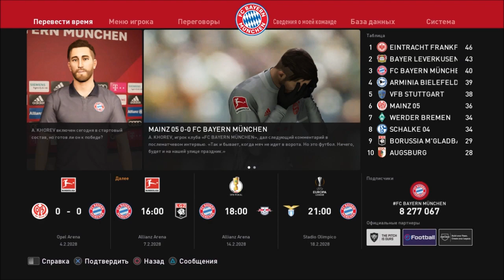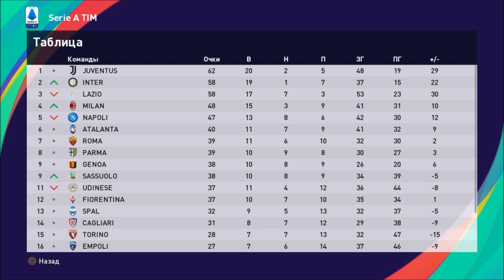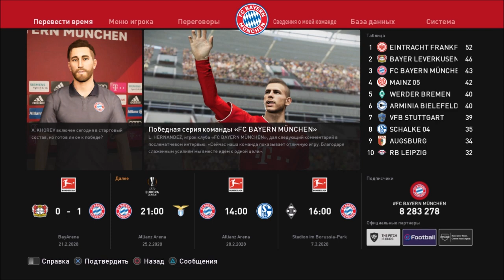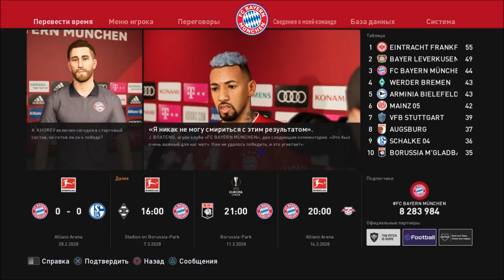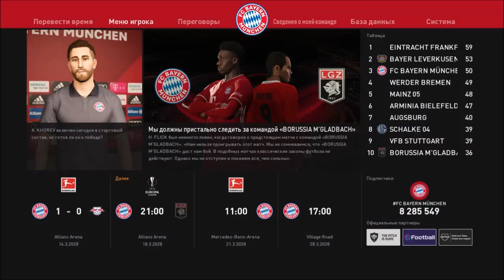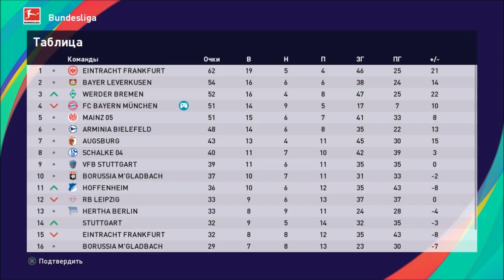КАРЬЕРА ЗА ИГРОКА #38 l БУДЕМ ПОКИДАТЬ БАВАРИЮ?! l PES 2021